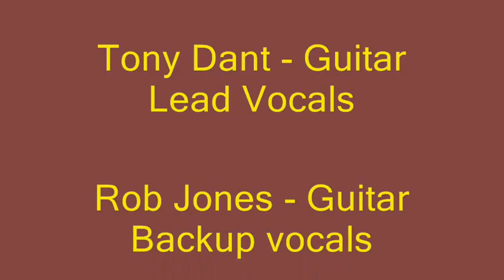An original song by Above and Beyond called "Letter on the Door"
An original song by a group called Above and Beyond (Witness). Recorded in 1985 at Cue Recording in Falls Church VA.